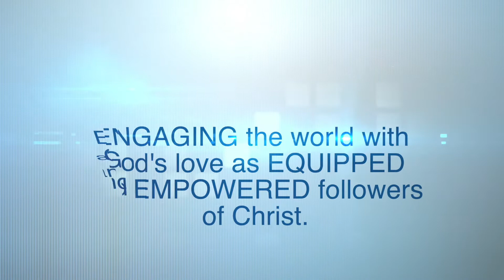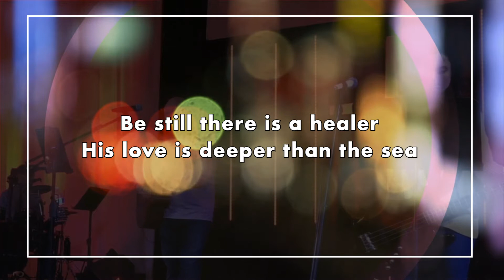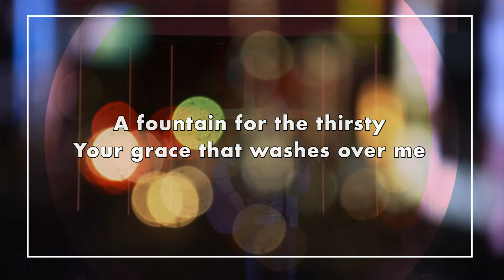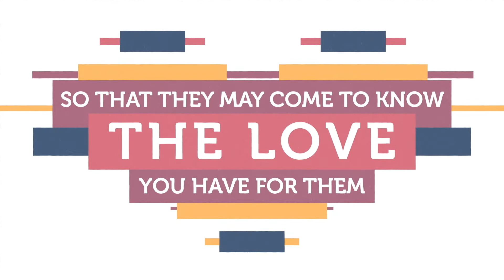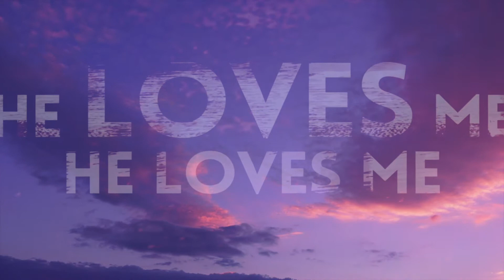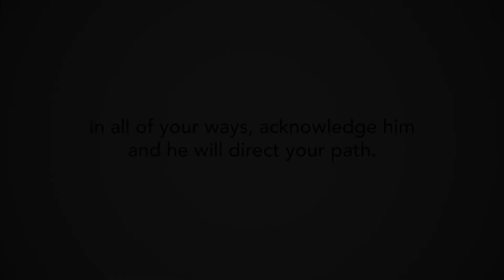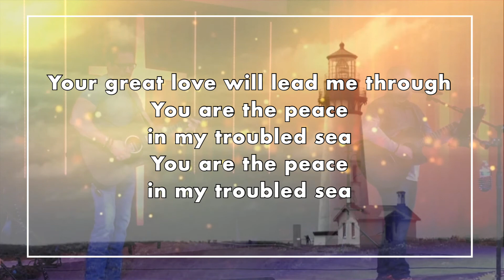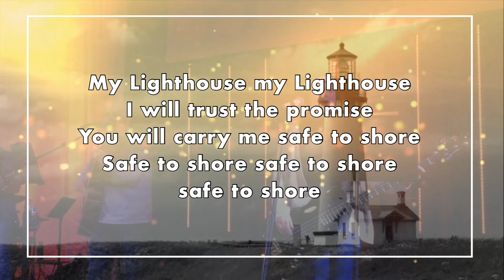Virtually Essential: Trust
Copyright License
1961056

Streaming License
20118090